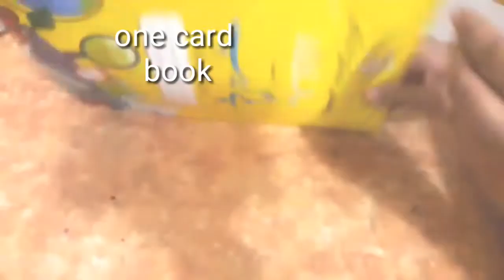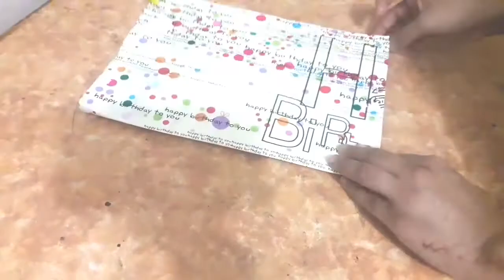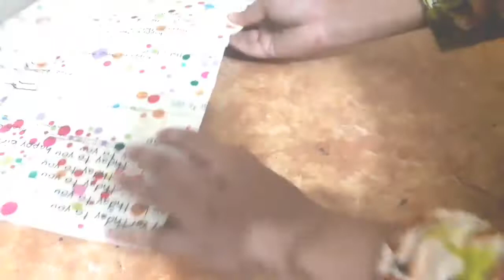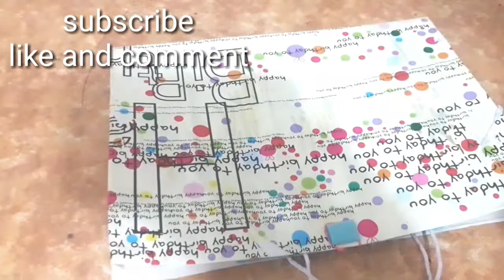How to make a beautiful paper bag handmade || Fashion Arts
In this vedio I show you how to make a cover file at home , easy step by step for beginners.                                                                                                   Easily make your own cover file with cardboard and art paper and save your money , papers etc
If you do that ,skip that 3:00